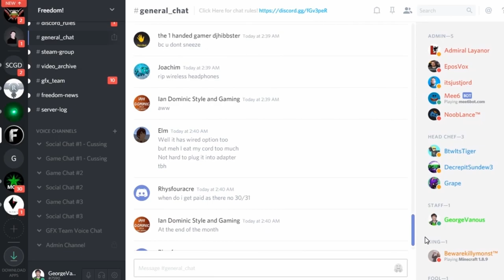Burj Khalifa and George in Dubai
Burj Khalifa is the world's tallest building next to the world's largest mall!

George lives in Dubai with his wife and four daughters (all girls!) since 2018.